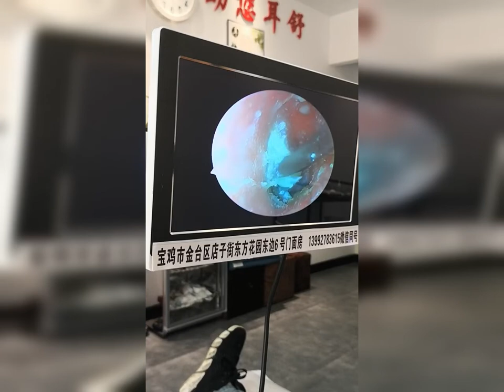耳掃除 | 耳かき | 耳垢 | プロに耳掃除してもらったら、とんでもないモンスターに遭遇しました| 汚さレベル9！？音聞こえない！？閲覧注意。ごっそり取れました。